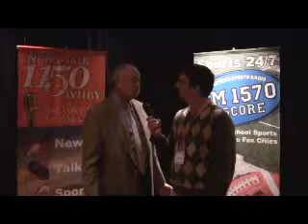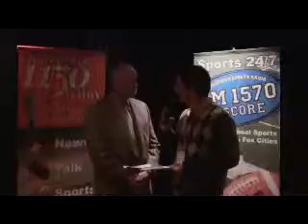2013 Red Smith Award Recipient Goose Gossage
Justin Hull talked to 2013 Red Smith Award Recipient Goose Gossage at the 48th Annual Red Smith Sports Award Banquet at the Radisson Paper Valley Hotel in
Appleton.